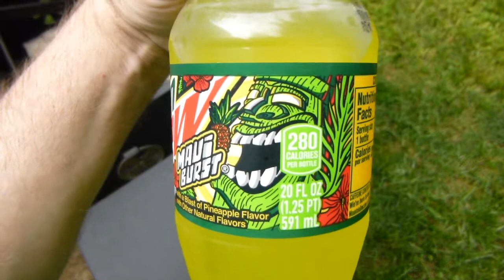Why TWO Pineapple Mtn Dews? Baja Gold VS Maui Burst